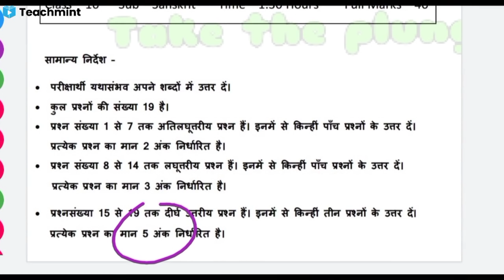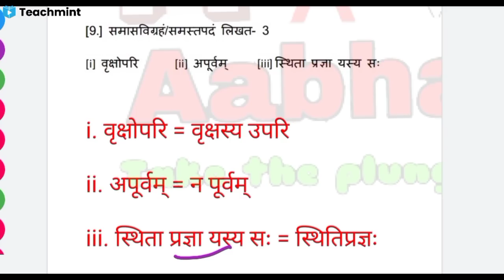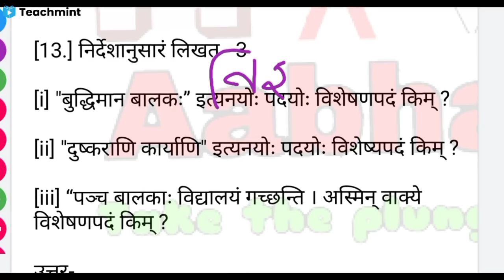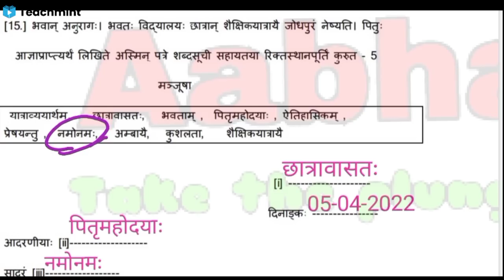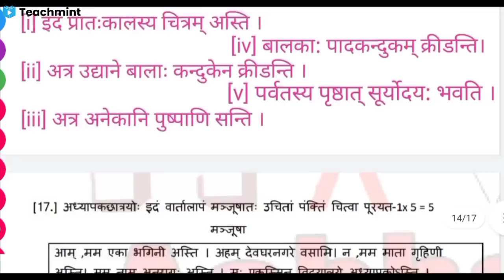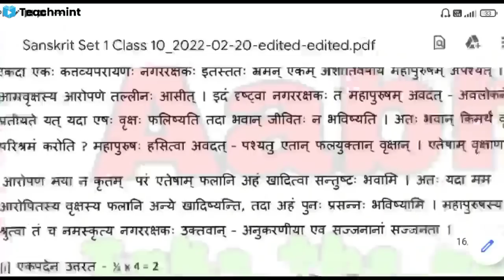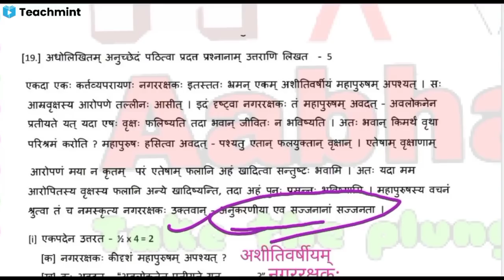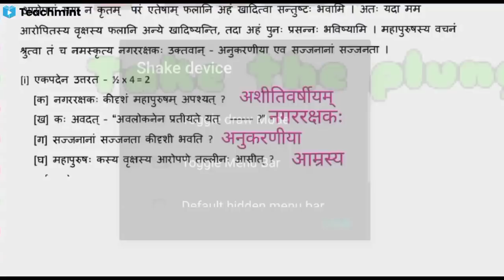JAC Board Sanskrit Set 1 Term 2 Class 10 Model Paper Solution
JAC Board Sanskrit (Set-1) Term 2 Model Paper Solution 2022 | Sanskrit Class 10 Jharkhand Model Paper Answers

JAC Board 2022 Class 10 Sanskrit Model Paper Solution

Sanskrit

Set -1
Term 2

Sanskrit Model Paper Class 10 Solution 2022,
Model Paper Class 10 JAC Board Sanskrit Solution Answer Set 1 term 2 exam

JAC Board, Model Paper, संस्कृत मॉडल पेपर Solution Answer, Sanskrit Model Paper JAC Board 2022 Class 10 Solution

2022 JAC Board model test paper solution,  जैक बोर्ड झारखंड एग्जाम डेट 2022, विज्ञान मॉडल पेपर मैट्रिक जैक बोर्ड झारखंड बोर्ड 2022, विज्ञान मॉडल पेपर 2022 जैक बोर्ड हल,

JAC Board Class 10 Model Paper Full Solution, JAC Jharkhand Board Science Model Paper Solution 2022 set 1 term 2,

Model Paper JAC Board Solution With Pdf
Model Paper JAC Board Solution 2022